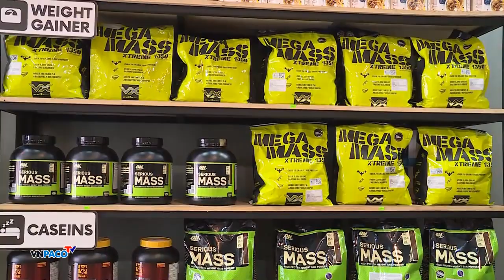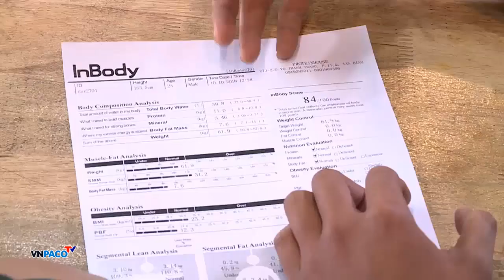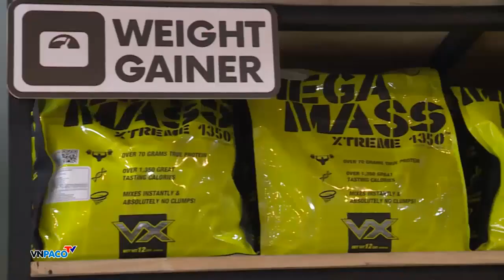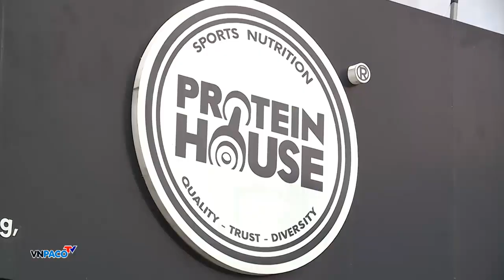[CCTH] Khỏe đẹp nhờ thể thao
Câu chuyện thương hiệu là hành trình của mỗi người chủ doanh nghiệp với những lời sẽ chia chân thật và sâu lắng,về quá trình hình thành và phát triển thương hiệu, trên thị trường đầy tính cạnh trạnh như hiện nay. Bởi thành công không bao giờ là điều dễ dàng, để  đạt được điều đó tự thân mỗi người phải nỗ lực, có lòng đam mê và vượt qua những thách thức để đưa thương hiệu và doanh nghiệp của mình vươn xa . Chương trình “Câu chuyện thương hiệu” phát sóng lúc 20h45 tối thứ 7 hàng tuần trên kênh HTV4. Hy vọng sẽ mang đến cho quý vị khán giả những góc nhìn mới  và những góc khuất sâu lắng đằng sau sự thành công của những thương hiệu uy tín trên thị trường hiện nay.